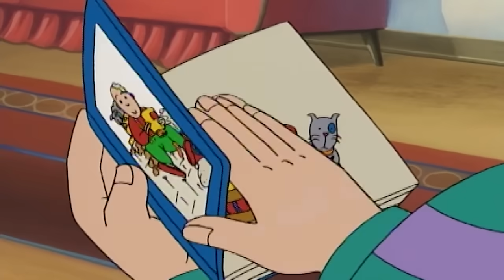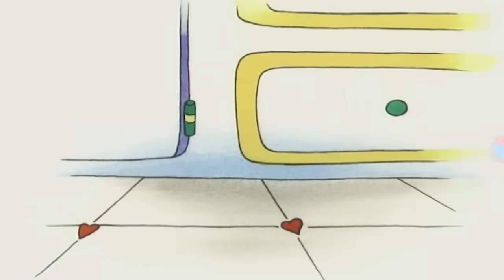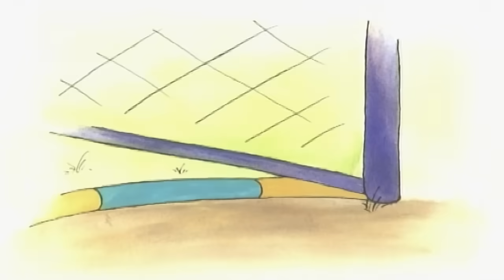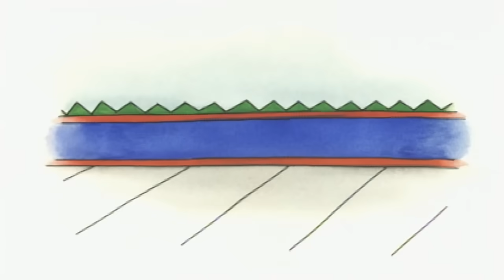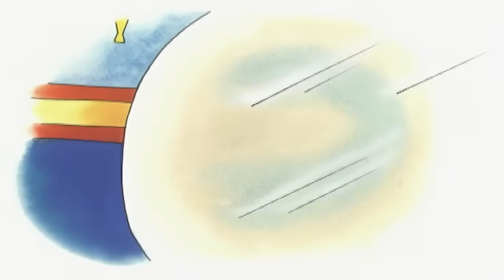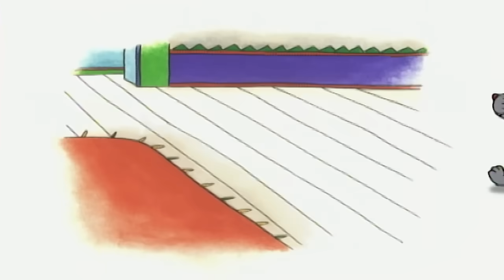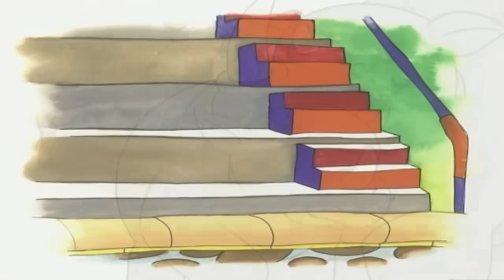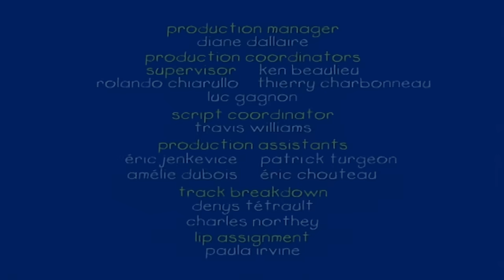Caillou Türkçe HD - Caillou Yeni Bölüm 2016 | kayu cizgi filmi